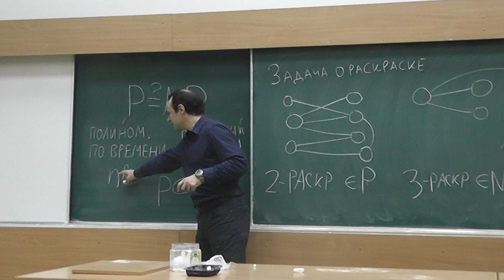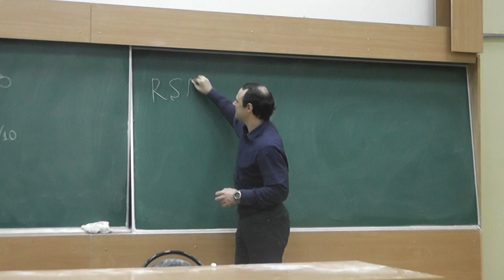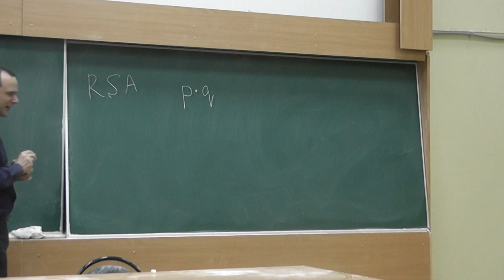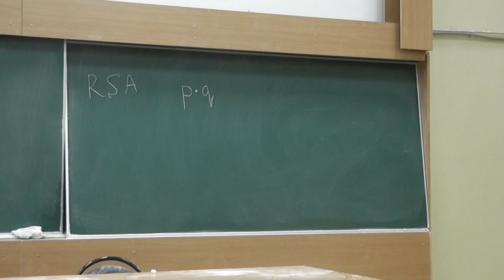7 Разложения чисел на множители и криптография